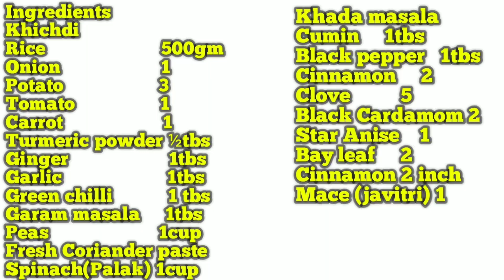Winter Special Green Khichdi - khichdi Recipe |M.R.A.KITCHEN |Shabnam Badruddin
M.R.A.KITCHEN